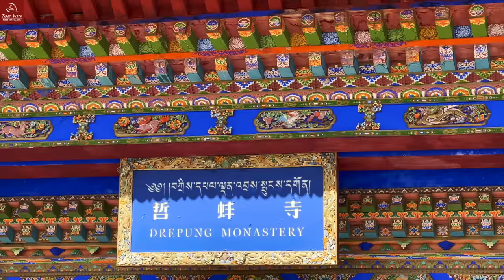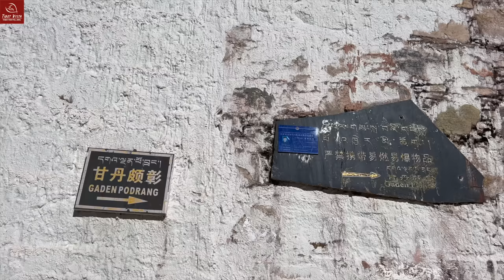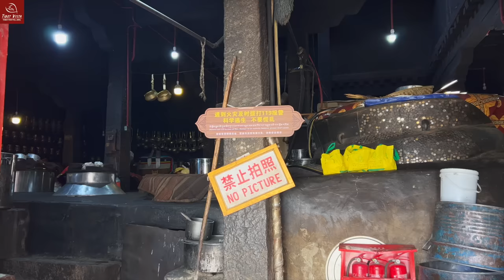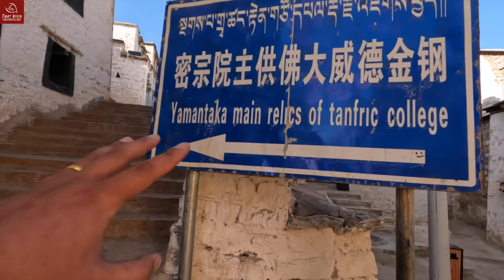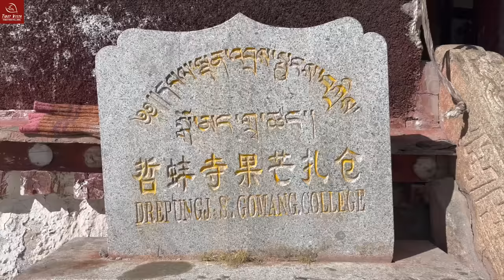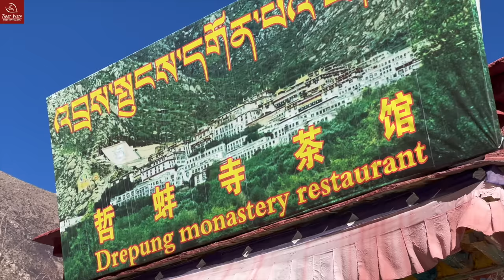Step into a World of Spiritual Splendor: Discovering the Magnificence of Drepung Monastery in Tibet!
Today, I will take you to Drepung Monastery, the largest monastery in Tibet. It was once home to 8,800 monks. Even now, around 1,000 monks still live and study here.

Located 5 kilometers from downtown Lhasa, Drepung Monastery is one of the Great Three Gelug Monasteries in Tibet. Domestic tourists rarely visit Drepung Monastery, most of the visitors here are local Tibetans who make pilgrimages here. If you want a more intimate travel experience with the locals, then don’t miss visiting Drepung Monastery.

Spread out over the lower hillside of Mount Gambo Utse, the monastery contains many colleges, halls, and dormitories for monks. It takes time to walk around the monastery, appreciating the ancient Buddha statues and murals with traditional Tibetan Buddhist characteristics, and following the locals to do the kora.

And don’t forget to have lunch in the Drepung Monastery restaurant after your visit. Eat what the locals eat and enjoy the most authentic Tibetan taste here!

Hope you will enjoy my video as usual.